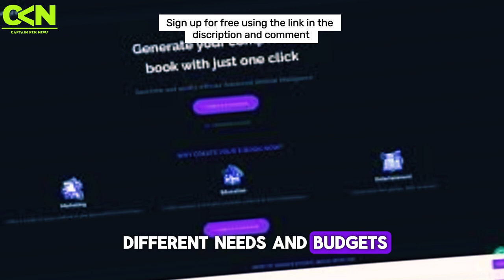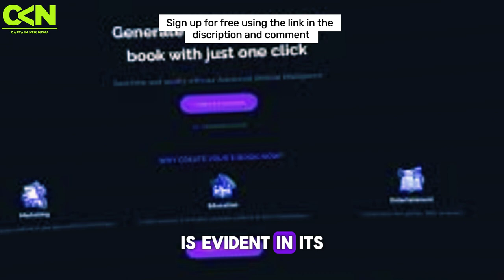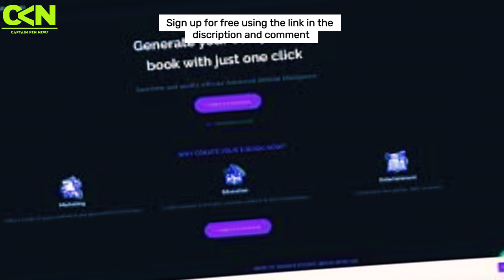EBOOKMAKER AI Tools | How To Create An Ebook and Sell It Online | Free AI Ebook Creator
create a free account now and make eBooks and sell online

Ebook maker is a game-changing platform that simplifies the process of e-book creation, making it accessible and affordable for individuals and businesses across various industries. With its user-friendly design, customization options, and commitment to democratizing digital publishing, EbookMaker.ai is the go-to platform for anyone looking to create professional and engaging e-books. By unlocking creativity, sharing knowledge, and captivating audiences, EbookMaker.ai is transforming the world of digital publishing and empowering users to share their stories and ideas with the world.